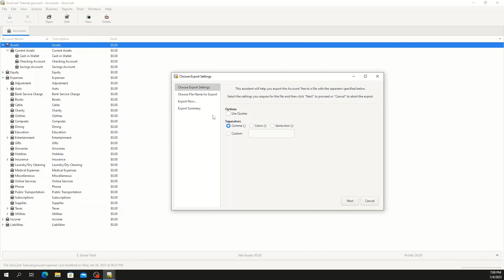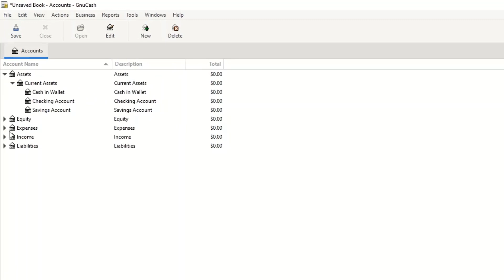2023 Tutorial: NEW YEAR | NEW REGISTER IN GNUCASH FOR 2023 - Full Video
This is the full video referencing the video shorts posted earlier, “NEW YEAR | NEW REGISTER 2023”.

Gnucash is a free open-source accounting software for personal and small business use.